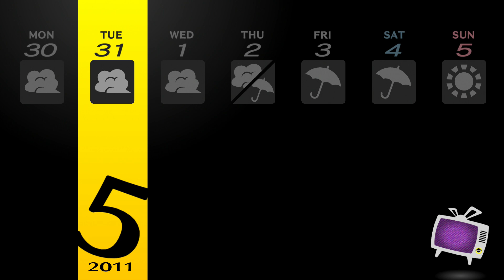Persona 4 Golden - Part 25